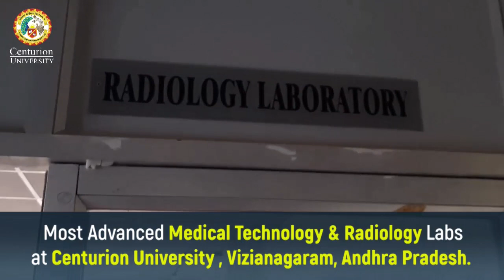Centurion University: Paramedical & Radiology Lab in Andhra Pradesh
The paramedical industry is growing at a rapid pace with more than 6.5 million job vacancies in India alone. With proper training and infrastructure, the demand for paramedics can be met and this is where Centurion University steps in. A glimpse of Paramedical and Radiology Lab in Vizianagram, AP.